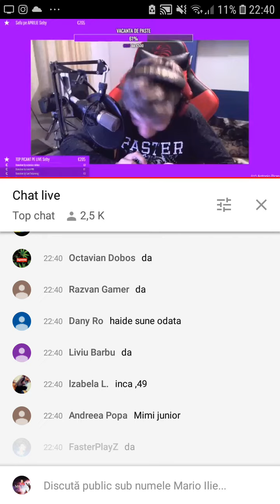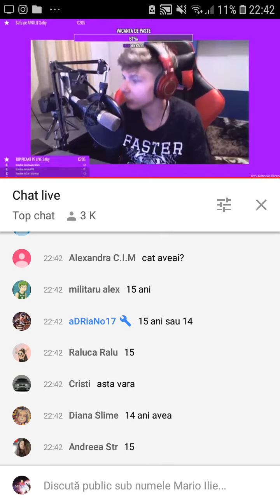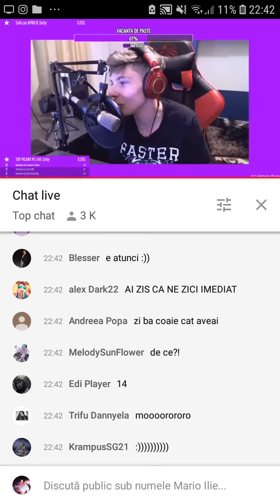Story Time Cand sa dezvirginat Antonio Pican:))?